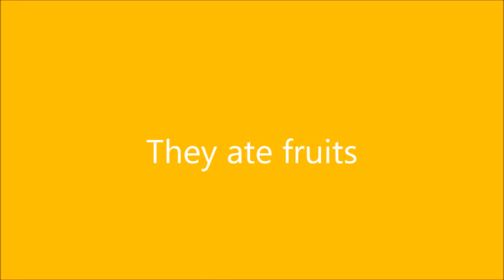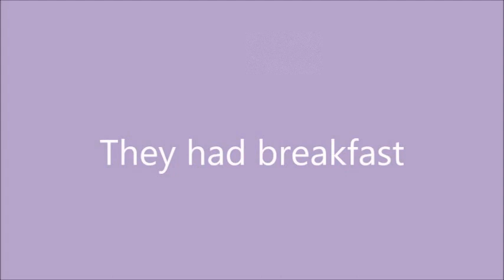Çınar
Projemiz kapsamında maskotlarımız öğrencimiz Çınar'ın misafiri oldu. Birlikte aktiviteler yaptılar. Ev sahipliği için ailesine ve öğrencime çok teşekkür ediyoruz.